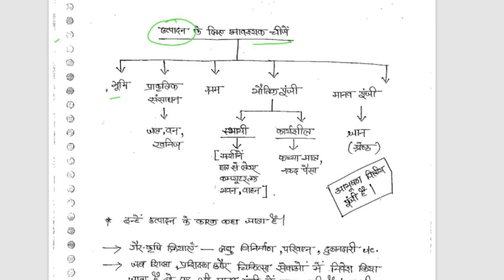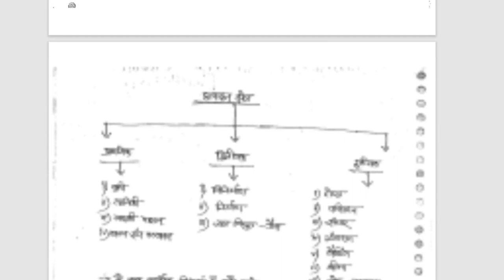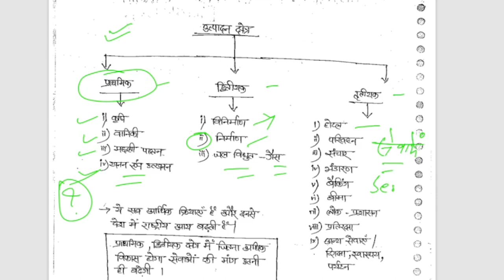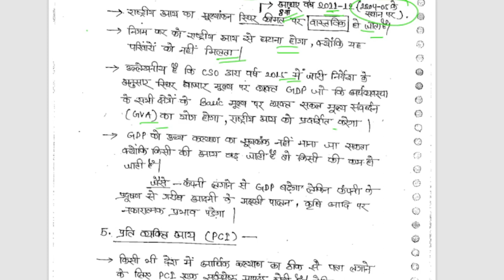RO ARO Syllabus latest||अधिशासी अधिकारी व राजस्व निरीक्षक EXAM 🔥🔥| Mission UKPSC 2023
RO ARO UKPSC||अधिशासी अधिकारी व राजस्व निरीक्षक EXAM 🔥🔥| Mission UKPSC 2023

Ro aro syllabus || Day 2 || Uttarkhand ka Itihas || important points
UKPSC RO/ARO Recruitment 2023, 137 Vacancies, Apply online, Last Date
Notification for UKPSC RO/ARO Recruitment 2023 was released officially on 08th September for 137 vacancies. Eligible and interested candidates can apply online on or before 29th September 2023. Candidates who are eligible and interested can submit an online application form by visiting the official website, which is accessible

UKPSC RO/ARO Recruitment 2023
Candidates who were really waiting for the release of notification for the post of a Review Officer or Assistant Review Officers in Uttarakhand are informed that it is made public officially by UKPSC, aspirants who are eligible and interested to be appointed on this post can apply online between 8 and 29 September 2023. The direct link to submit an online application form is already made available on the web portal of UKPSC, it is also activated inside the table below, scroll down to get it.
What is the salary of RO and ARO in Uttarakhand?

What are the posts for lower PCS in UKPSC?,
क्या समीक्षा अधिकारी उत्तराखंड में राजपत्रित पद है?,
What is SDM salary?,
What is PCS officer salary?,
What is the power of a review officer?
Which class officer is Aro?
Who are Level 1 gazetted officer?
How can I become SDM in Uttarakhand?
Which PCS post is best?
What is the salary of PCS SDM in Uttarakhand?
What is the salary of BDO officer in Uttarakhand?
What is the salary of Patwari in Uttarakhand?
What is the grade of RO officer?
What is the highest salary of revenue officer?
What is the monthly income of RO?
What is the salary of VDO in Uttarakhand?
What is the lowest rank of gazetted officer?
What is the salary of 4800 grade pay?
Is Level 6 a gazetted officer?